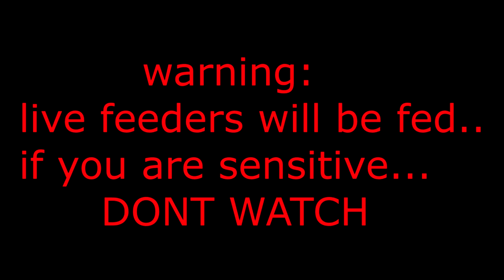TAKING MY BABY BEARDED DRAGON TO AN ALL YOU CAN EAT BUFFET !!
Bearded Dragon REVIEWS DIFFERENT FOODS! HUGE Reptile Expense. REPTILES FIRST TIME RUNNING OUTSIDE! Bearded Dragon Eye Bulge. (Caring/Setup) *WARNING LIVE FEEDING* How To Tame A Bearded Dragon. Waving and Mirror Surfing.

CHANNEL INFO